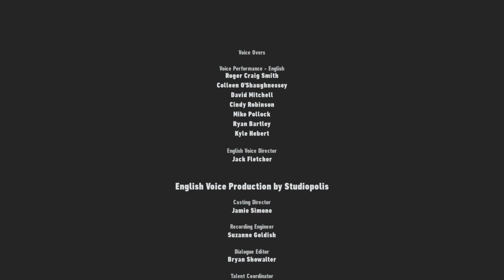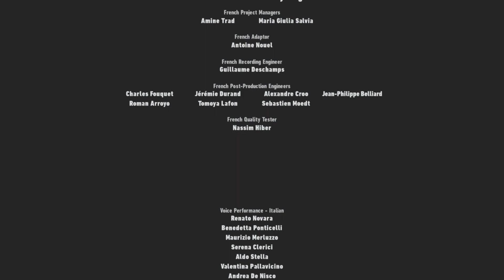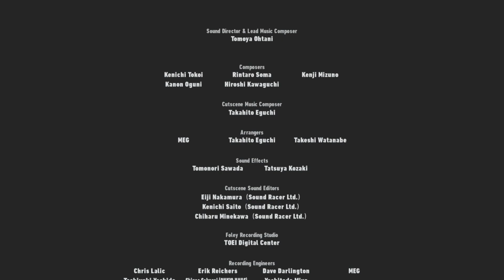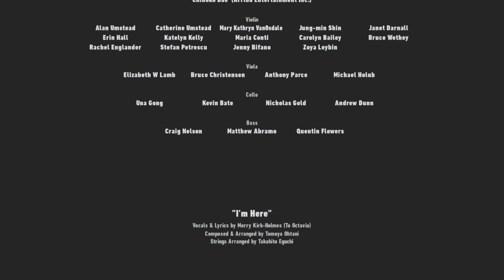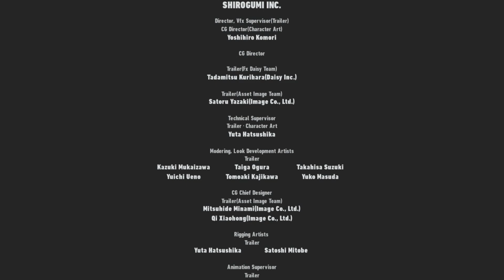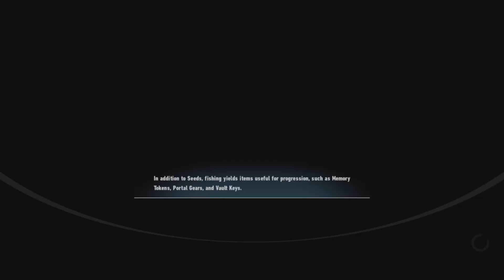Sonic Fronteirs Ending: Amazing